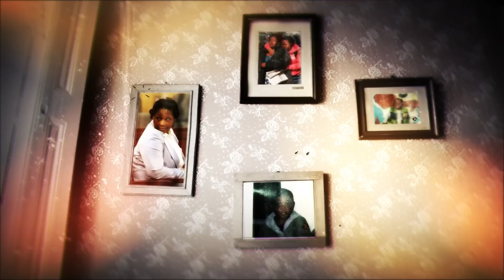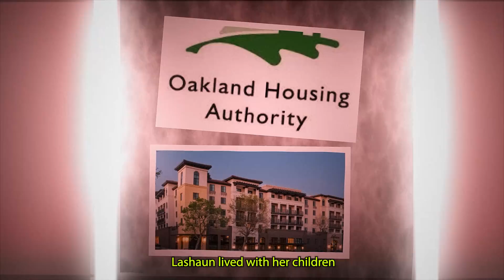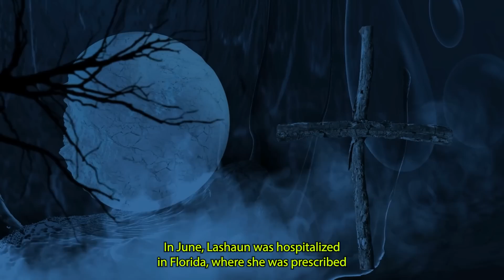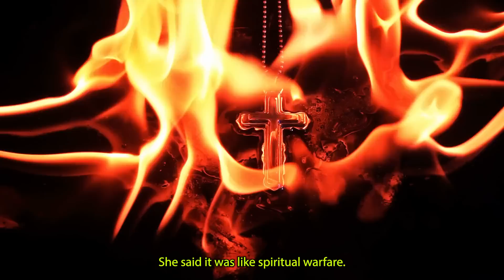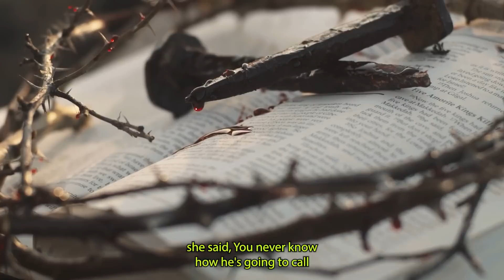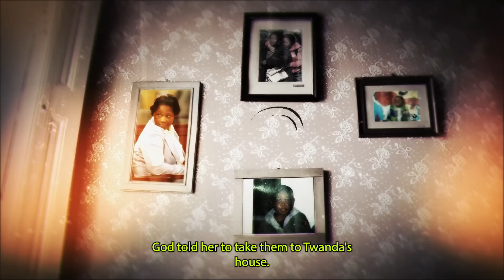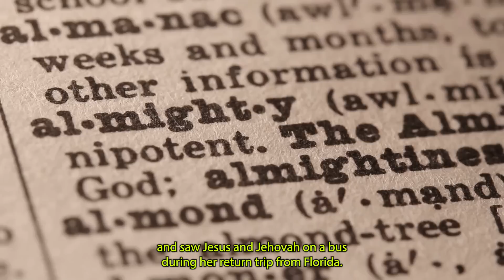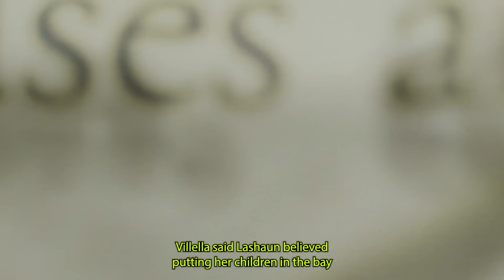Mother dumps children in the river for God